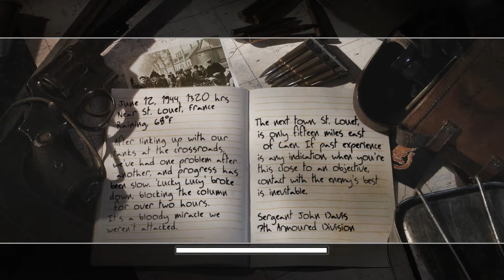Call Of Duty 2 Gameplay Walkthrough Part 22 (The Battle For Caen Normandy 1944)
Gameplay Walkthrough
Campaign Part 22
The Battle For Caen
Normandy 1944

Game year: 2005

Gaming system:
Video card - Nvidia GeForce GTX 960M 4GB DDR5

Operating system: Windows 10 Home Single Language 64 bit